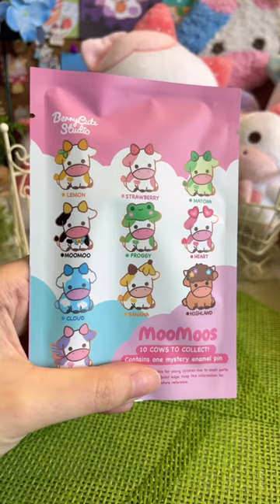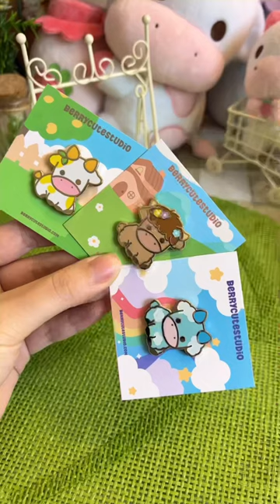Enamel pin blind bags 🐮💕